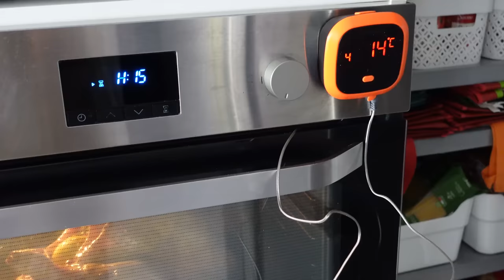LA VOLAILLE RÔTIE PARFAITE -- FOOD IS LOVE -- Les basiques de la cuisine EP4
Rôtir une dinde, un poulet ou n'importe quelle  volaille n'est pas une science mais 2 ou 3 astuces vous permettront d'obtenir un résultat exceptionnel, préparation, assaissonement, température et temps de cuisson... et vous pourrez dégustater une volaille à la peau croustillante et à la chair juteuse, même le blanc se laissera fondre dans votre bouche.

🧄Découvrez mon LIVRE DE CUISINE "Recettes autour du monde" 🧄
🌶️Disponible en ligne et en librairie 🌶️

▶ Mon blender
▶ Mon tajine en fonte
▶ Mon couvercle universel :
▶ Mon presse agrumes
▶ Mon presse ail
▶ Mes cuilleres doseuses
▶ Mon zesteur/rape à fromage :
▶ Ma poele en fonte
▶ Ma cocotte en fonte basse
▶ Ma cocotte en fonte ovale
▶ Ma cocotte en fonte ronde :
▶ Mon hachoir electrique (nouveau modele)
▶ Mon couteau de chef
▶ Mon couteau santoku
▶ Mon couteau à desosser :
▶ Mon fusil à aiguiser
▶ Mes gants anti chaleur
▶ Mes verres à bec pyrex
▶ Mes thermometres de cuisine :
▶ Ma plaque de cuisson
▶ Ma plaque de cuisson (gaz)
▶ Mon robot multifonctions

▶ Ma camera principale Sony A6600
▶ Mon objectif sony 16 55mm
▶ Ma camera secondaire sony ZV-1
▶ Mon eclairage1
▶ Mon eclairage2
▶ Mon trépied camera1
▶ Mon trépied camera2

▶ Digital Memories - David Edward Holden
▶ Rocket Launch -George Georgia  Linden Jay Berelowitz

INGREDIENTS pour 1 DINDE DE 3KILOS
2 CAS de gros sel
10 à 15gr de levure chimique
200gr de beurre doux
3 gousses d'ail
1 CAS de romarin
1 CAS de thym
1 CAC de piment d'espelette
1/2 CAC de poivre
1 CAS de zeste de citron
2 CAS d'huile d'olive
1/2 CAC de sel

Farcir la volaille avec :
1 carotte, 1 oignon, 2 gousses d'ail, 3 tomates séchées, 1 citron, 3 ou 4 feuilles de laurier.